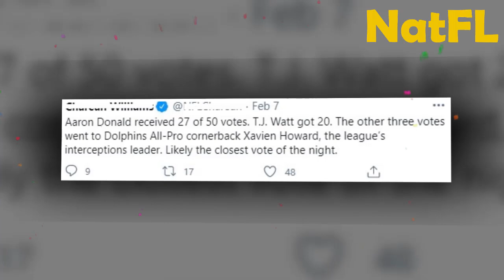INSULT To Miami Dolphins: 2020 NFL AwardsWere Given To The Unworthy